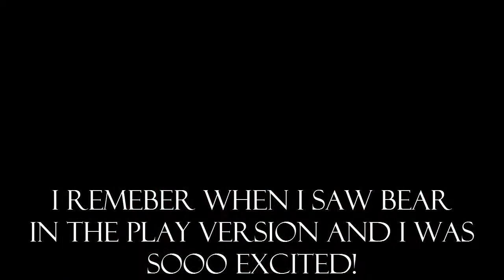LETS BRING BACK THE BEST!!! (RDB)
I DECIDED TO BRING BACK A GOOD OLD MEMORY FOR EVERYONE AND WANT EVERYONE TO DO A FAVORITE CHILD HOOD MEMORY TOO!!!